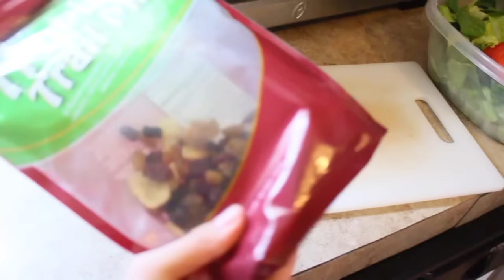Fracasamos en nuestro Intento! Emocionada Con Las Cartitas para Ustedes!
Enviame Cartitas!

💜Room Tour! 💜